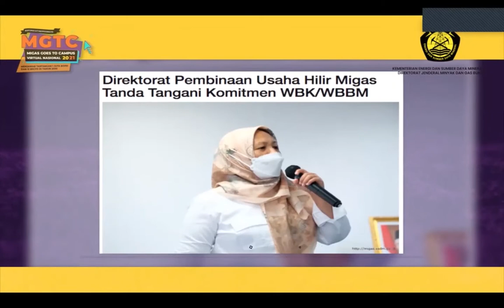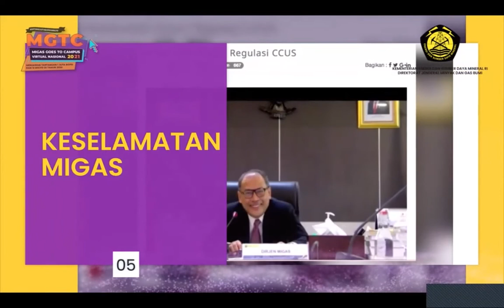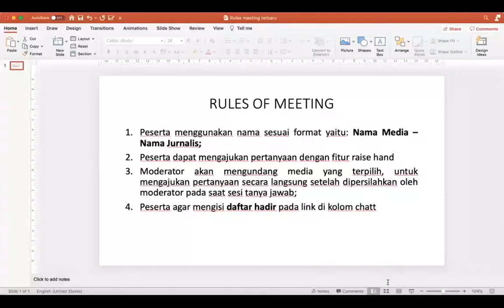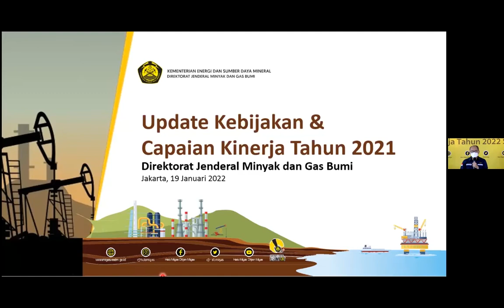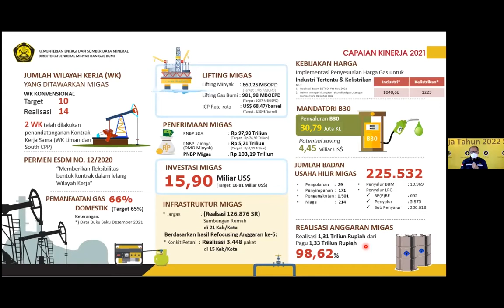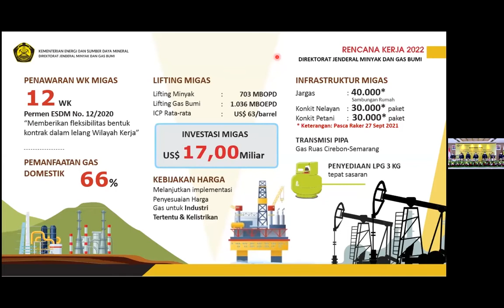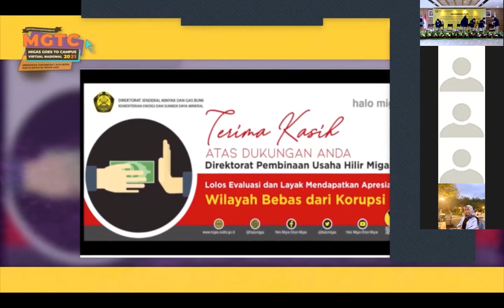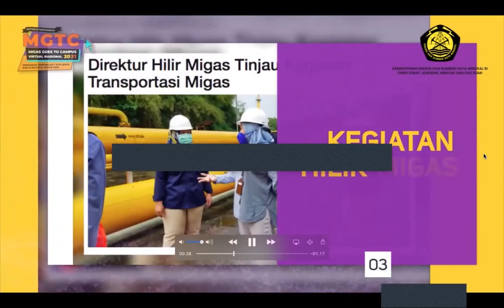Konferensi Pers Ditjen Migas 19 Januari 2022